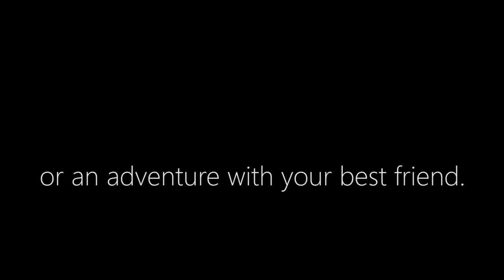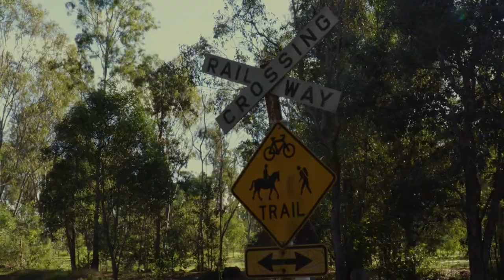DOG SHORT FILM 2022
Nothing beats some fresh air and an adventure with man's best friend.